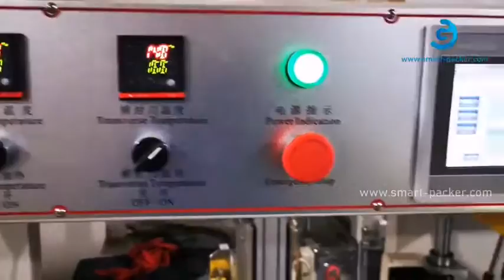自動大型ハードウェア金属部品フィルム包装シール収縮包装ライン